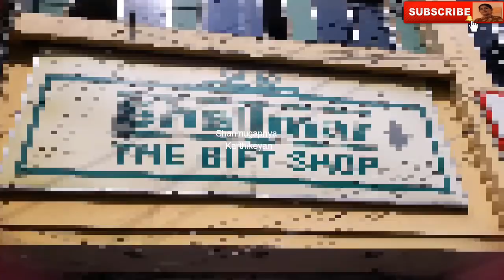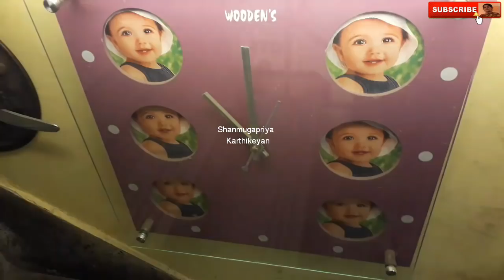Pondicherry Famous Shalimar Shop..All in one Shop/ Don't miss this video..Very interesting Video..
Shalimar,114/1 Nehru Street, Pondicherry-1
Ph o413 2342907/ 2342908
Land mark near Indian Coffee House.